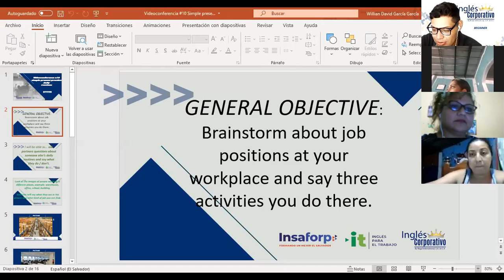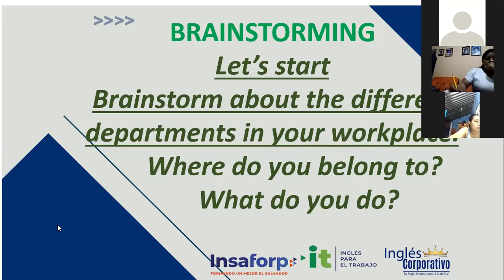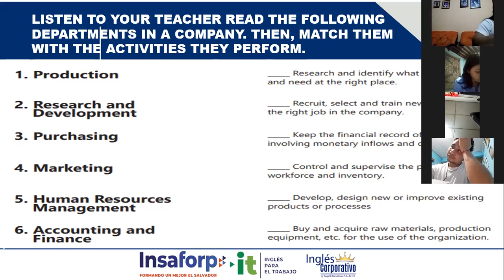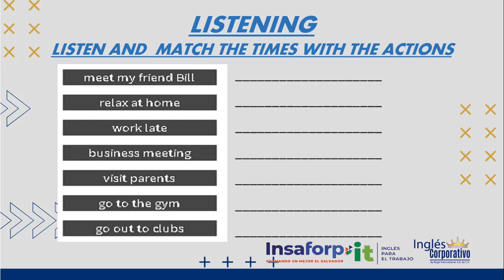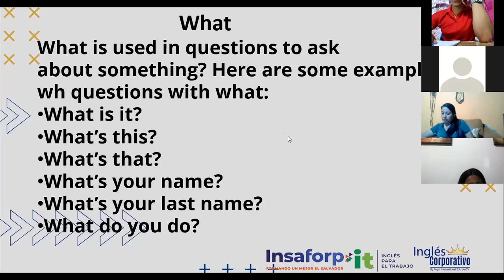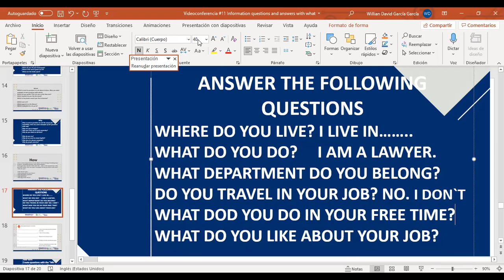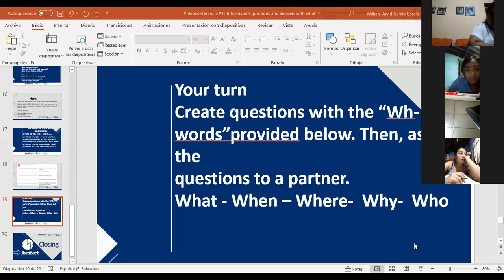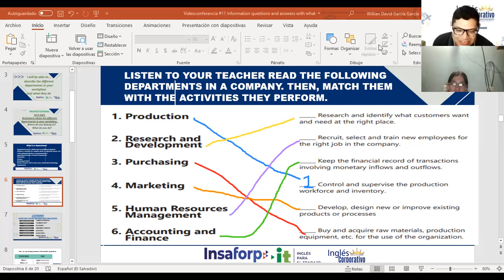Ingles Corporativo-Videoconference #11 Information questions and answers with what.